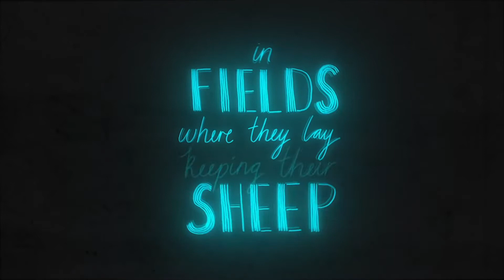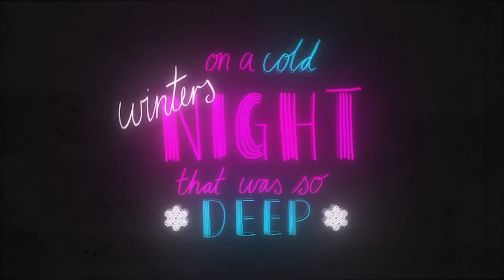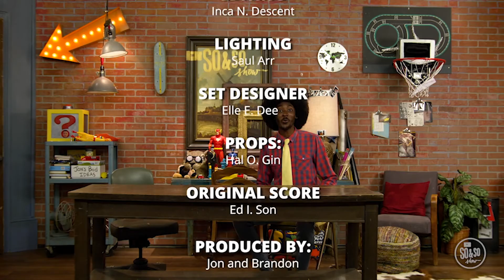12.5.2021 | Pursuit Kids Sunday Experience!